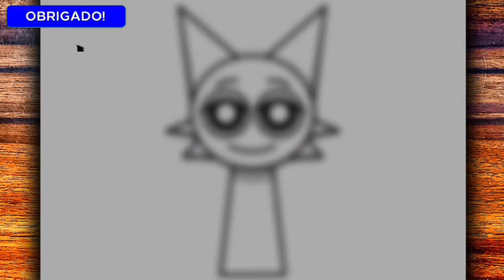COMO DESENHAR A WENDA - CÓMO DIBUJAR A WENDA - INCREDIBOX SPRUNKI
Aprenda neste vídeo a como desenhar a Wenda incredibox sprunki

Aprende en este vídeo cómo dibujar a Wenda incredibox sprunki

Fala Galera 🤙
Espero que gostem do vídeo.
እንዴት እንደሚሳል
كيف ترسم
Ինչպես նկարել
necə çəkmək
nola marraztu
কিভাবে আকে
як маляваць
kako crtati
как да рисувам
ಹೇಗೆ ಸೆಳೆಯುವುದು
com dibuixar
сурет салу
sa unsa nga paagi aron sa pagkalos
mmene kudzatunga
如何画
如何畫
nzira yekukwevera
කොහොමද අඳින්නේ
그리는 방법
kako nacrtati
çawa bikujin
hvordan man tegner
ako kresliť
kako narisati
Kiel desegni
kuidas joonistada
Paano Gumuhit
kuinka piirtää
como deseñar
sut i dynnu
როგორ დავხატოთ
איך לצייר
hogyan rajzolj
esi ise
ווי צו ציען
cara menggambar
描く方法
cara nggambar
របៀបគូរ
ວິທີການແຕ້ມ
duci
kā zīmēt
kaip piešti
wéi zeechnen
како да црташ
എങ്ങനെ വരയ്ക്കണം
kif tfassal
me pehea ki te utu
कसे काढावे
хэрхэн зурах
څنګه رسم
چطوری طراحی کنیم
jak narysować
ਕਿਵੇਂ ਖਿੱਚਣਾ ਹੈ
кантип тартат
cum să atragă
как нарисовать
le auala e faalatalata
Како цртати
ho hohela joang
ڪئين ٺاهيو
வரைவது எப்படி
jak kreslit
ఎలా గీయాలి
nasıl çizilir
як намалювати